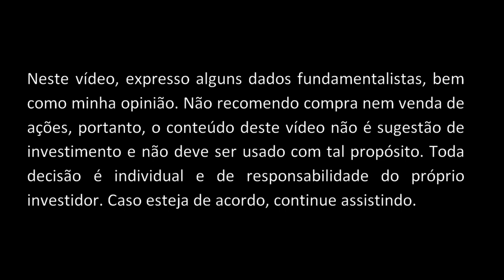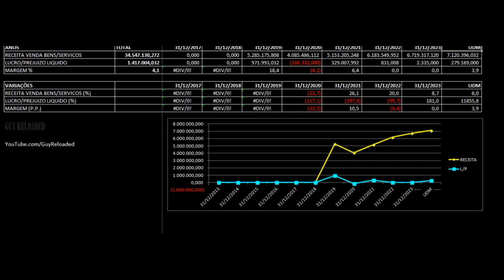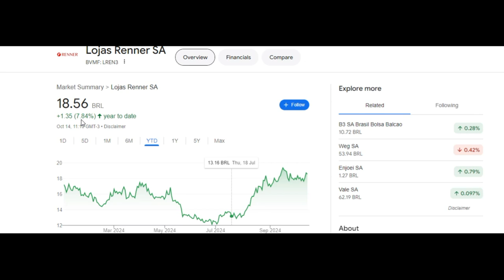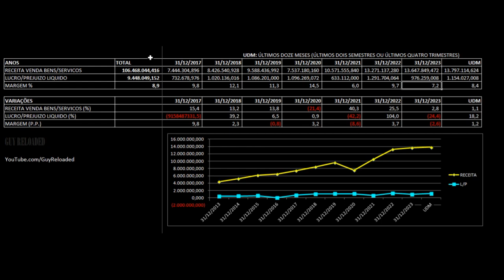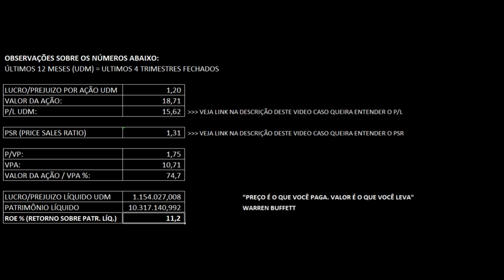C&A CEAB3, Guararapes Riachuelo GUAR3, Lojas Renner LREN3 - Varejo da Moda Resultados 2024